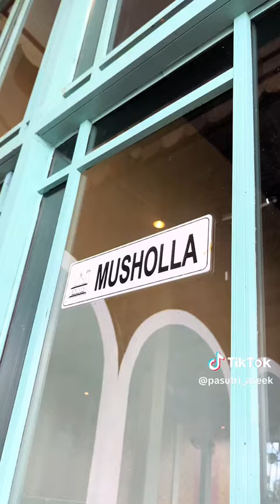Pasutri di sambal Bakar